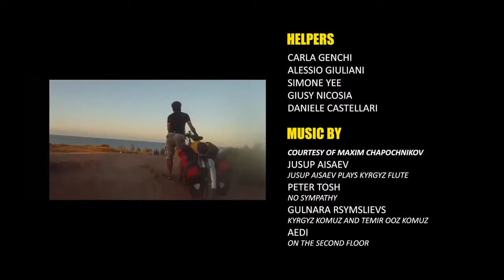Cycloscope - around the world by bicycle. Ep 13 Kyrgyzstan: from Issyk jul to Song Kul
Cycloscope: a gaze upon the world through the eyes of a bicycle.
Daniele and Elena, two storytellers cycling the world. Cycling all around Issyk Kul and climbing to Song Kul jailoo to see the Kyrgyzstan nomad's life and the yurt building. Another piece of silk road.